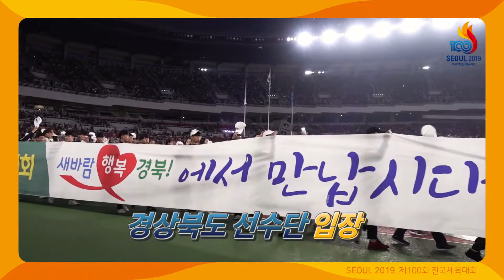제100회 전국체육대회 개회식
10월4일 서울 잠실종합운동장에서 제 100회 전국체육대회 개회식이 있었습니다.  모든 선수단들 그동안 갈고닦은 실력을 마음껏 발휘해 주시길 바랍니다 😆